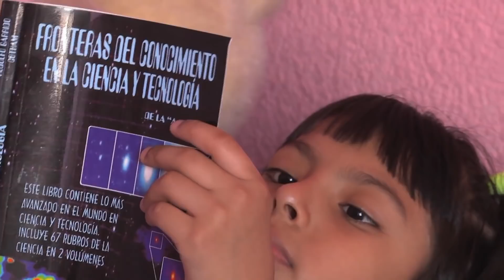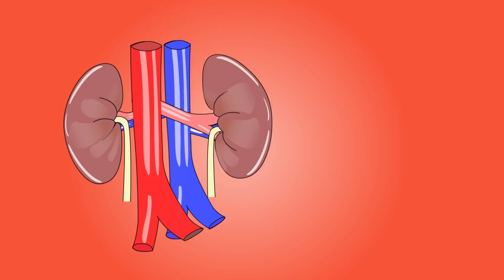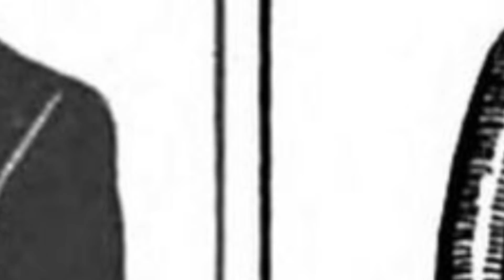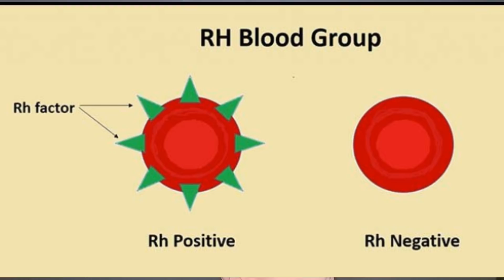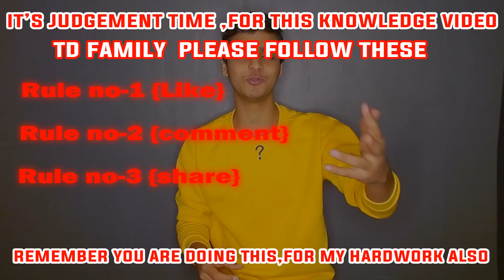BABY BORN TWICE - MEDICAL MIRACLE & TOP 10 INTERESTING FACTS IN TELUGU | TELUGU FACTS DYK EP-95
About Me:

My name is Sudheer. Telugu Dost is a knowledgeable channel dedicated to creating interesting Topics,facts,mysteries, scientific therios , Lists and more.
(so please keep supporting me, I will do more interesting videos like this :)

I told you about.
- biggest coincidence in cricket history
- girl with big IQ level than Albert Einstien
- how urine color decides our health?
-  world's first mem
- Ponzo illusion
- how to predict blood group
- largest animals on water,land, air
- baby born twice medical miracle